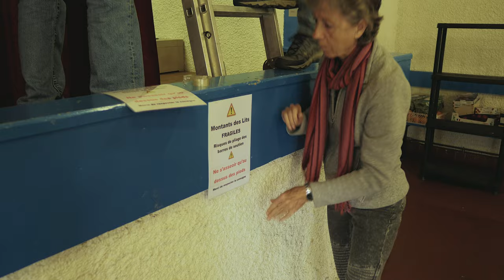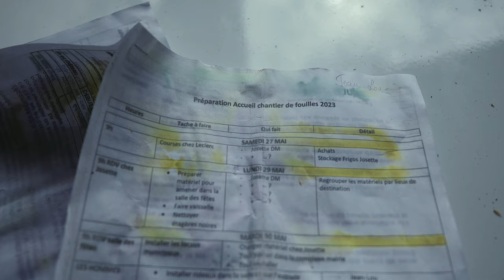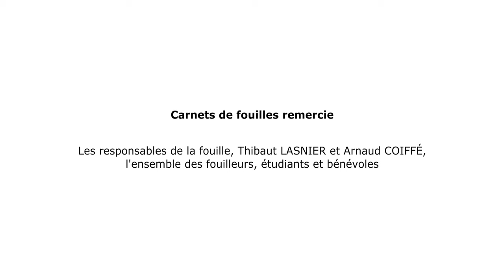La fouille du château médiéval de l'Izaut-de-l'hôtel, "l’accueil des fouilleurs" 1/5